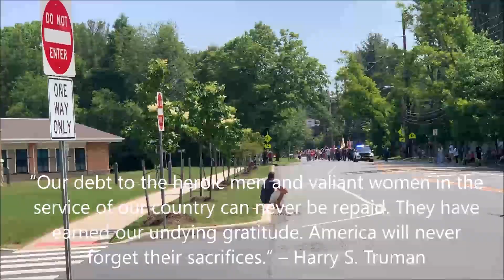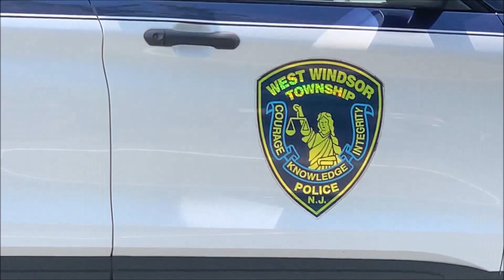West Windsor Township, New Jersey - Memorial Day Parade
05/29/2023